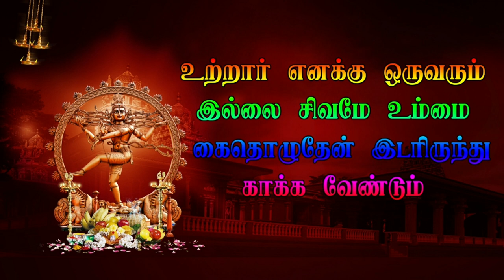Part 8 பிரம்மா சிவனுக்கு சாபம் கொடுத்தல் குறும்பர்மடம் Veerapathira nadagam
பிரம்மா சிவனுக்கு சாபம் கொடுத்தல்